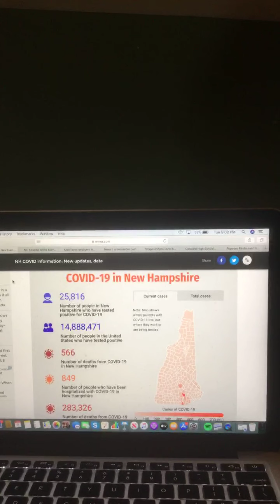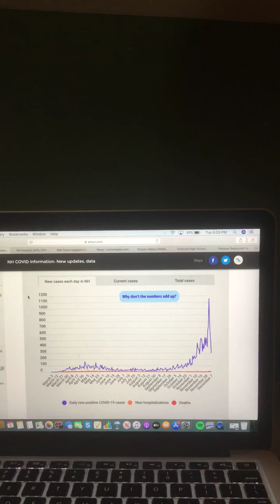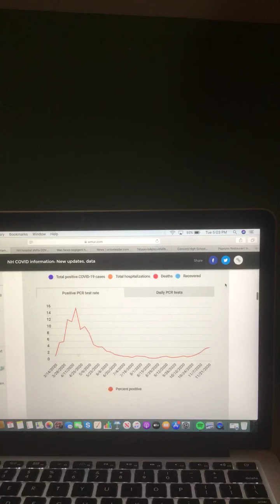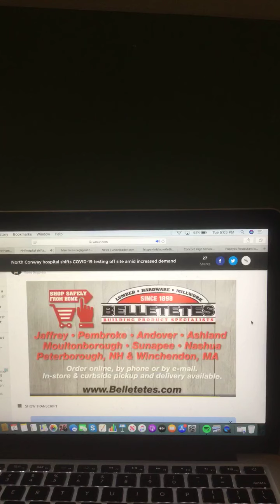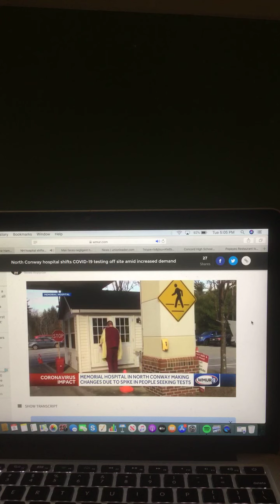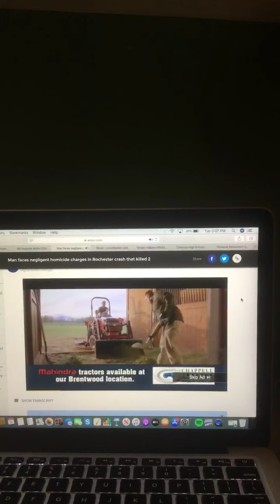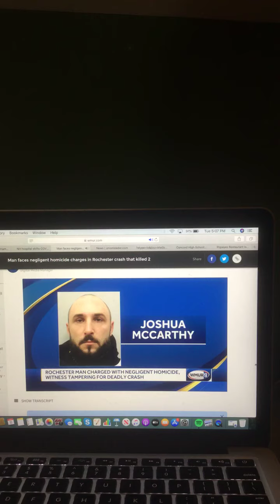The Riley King Newscast